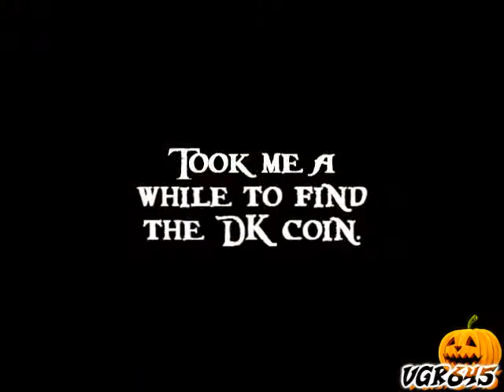Donkey Kong Country 2: Diddy's Kong Quest: A Halloween Special (Part 2/3)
Into the castle to rescue DK and all of the animal buddies are here to help them out.
Levels:
Artic Abyss: